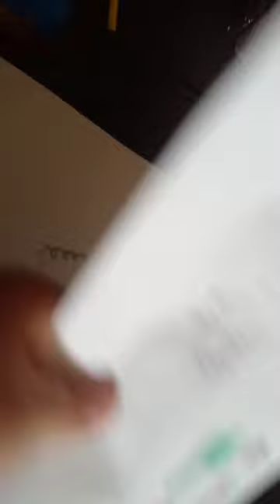15 de dezembro de 2022